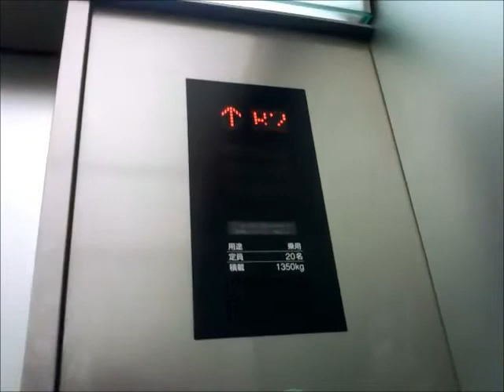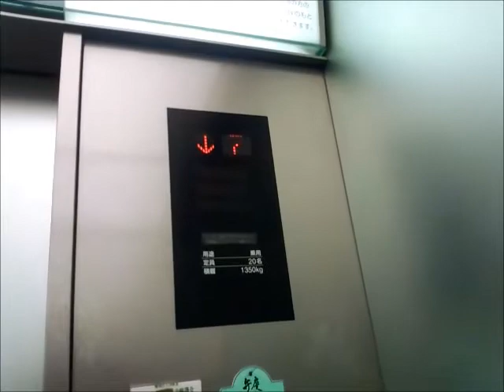【予報音搭載時代】三菱エレベーター 東京ドームシティ・ラクーア Part2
東京ドームシティ・ラクーアのエレベーター(その２)です。

It is a Mitsubishi Electric Elevator of Tokyo Dome City LaQua,Bunkyo City,Tokyo Met in Japan.

エレベーターは三菱製で3基設置されており、右側と中央で群管理を組んで、左側は独立で運転しています。これは、左側は6階の「スパ・ラクーア」と7階フィットネス施設への直通用で、内装が異なっており、右側と中央は混雑対策としてか、6階へは止まりません。なお、左側は地下へは行かない構造になっています。

撮影当時、車椅子操作盤は右側に設置されていますが、呼びボタンが車椅子用も通常の扱いとなっており、車椅子の呼びボタンを押すと通常のボタンも反応していました。その為、車椅子用の呼びボタンを押しても車椅子操作盤が設置されている右側が来ない事がありました。
また、ホールランタンは設置されていないが、呼びボタンを押すと到着予告時のチャイム音が鳴っていました。
現在は2016年頃に予報音が廃止され、車椅子の呼びボタンを押すと、ちゃんと車椅子操作盤が設置されている右側が来るようになっています。

メーカー：三菱
機種：エレパック系アクセルアイ
駆動方式：ロープ式
運転形式：中央・右側で群管理運転・左側は独立運転
設置台数：3基
音声案内：○
車椅子操作盤：○(右側のみ)
中央・右側停止階：8(B2.B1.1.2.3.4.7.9)
左側停止階：3(2.6.7)
定員：20名
積載：1350kg
設置年：2003年(平成15年)
撮影地：東京都文京区・東京ドームシティ　ラクーア

Manufacturer:Mitsubishi Electric
Drive system:Rope type
Mode of operation:Group management operation with 1pair at Center and Right side. Left side is Independent operation.
Announce:○
Wheelchair control panel:○(Right side only)
Center・Right side Stop floor:8(B2.B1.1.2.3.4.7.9)
Left side Stop floor:3(2.6.7)
Capacity:20
Loading:1350kg
Installation year:2003